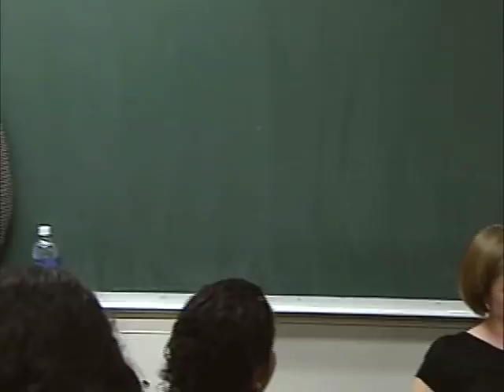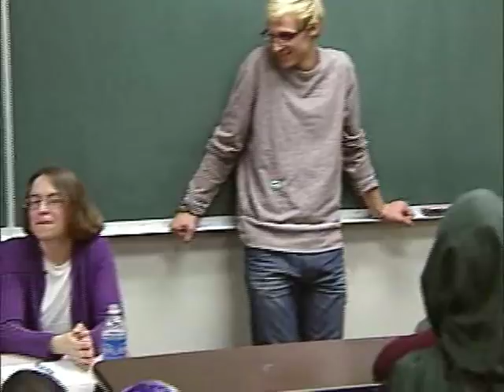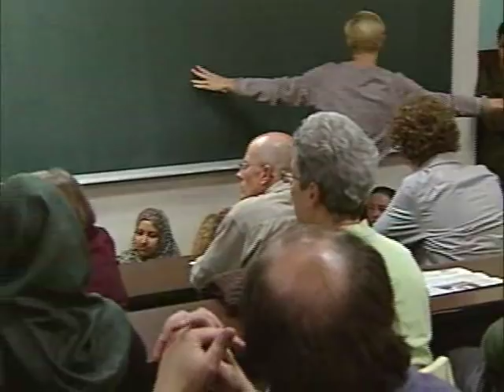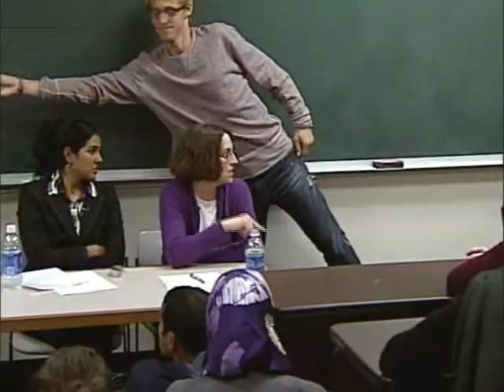The "Ground Zero Mosque" Controversy: What You Need to Know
In light of the recent debate over the proposed construction of a mosque near the Ground Zero site in Manhattan, Kecia Ali and Teena Purohit, College of Arts & Sciences assistant professors of religion, and PhD candidate Cristine Hutchison-Jones (GRS'11) discuss misconceptions about both Islamic and American society. The goal of the discussion, as moderator Stephen Prothero, a CAS religion professor, states, is not to defend or oppose the Park51 project, but to make conversation among the BU community about this project more informed and civil.

Hosted by the College of Arts & Sciences Department of Religion on September 16, 2010.